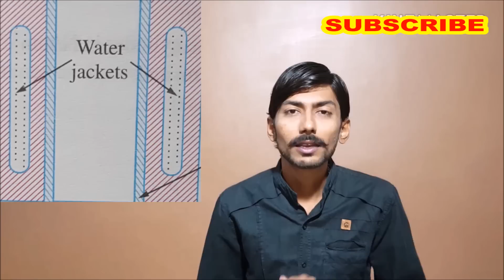[HINDI]CYLINDER OF I.C.ENGINE | CYLINDER BLOCK, CYLINDER LINER, CYLINDER HEAD etc. |PARTS OF ENGINE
Cyliner of internal combustion engine
Cylinder block
Cylinder liner
dry liner
wet liner
water jackets in cylinder
cylinder head
all about cylinders in i.c.egine